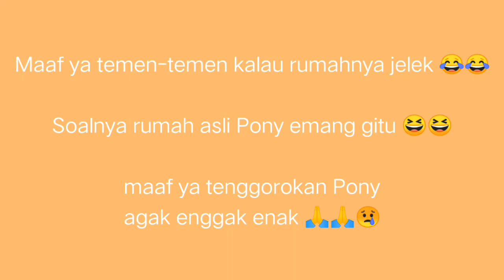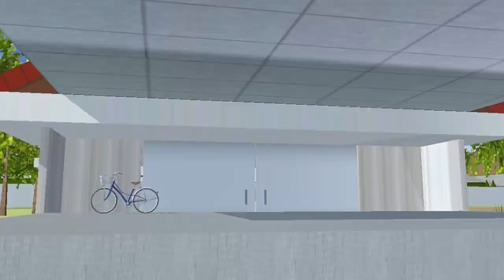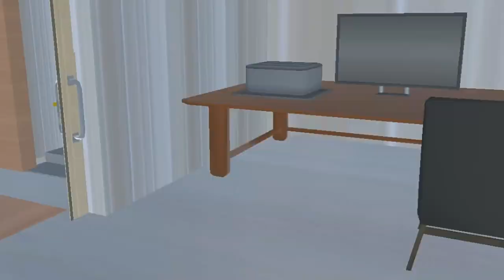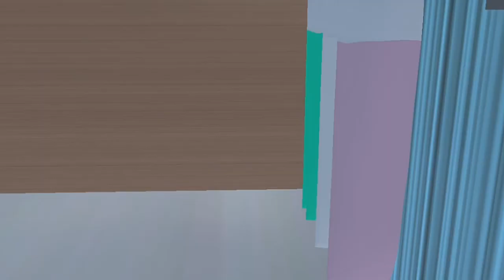Review Rumah Asli ku (Pon Pone) | SAKURA SCHOOL SIMULATOR